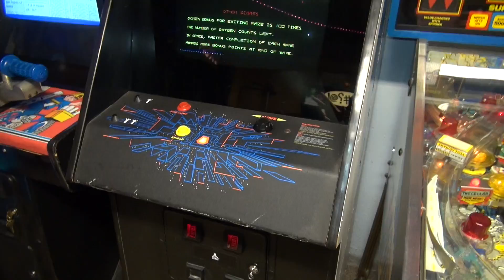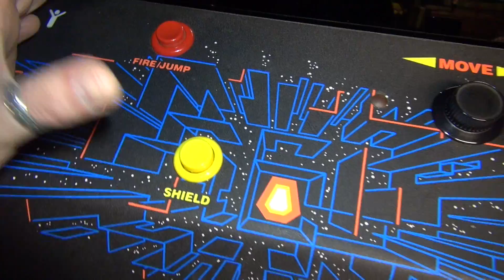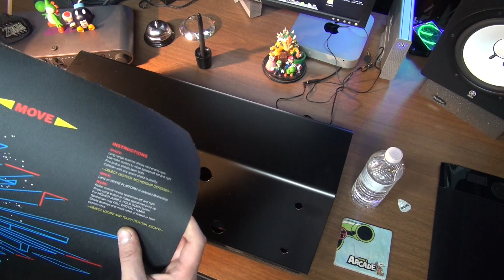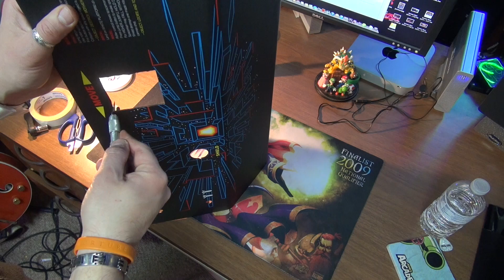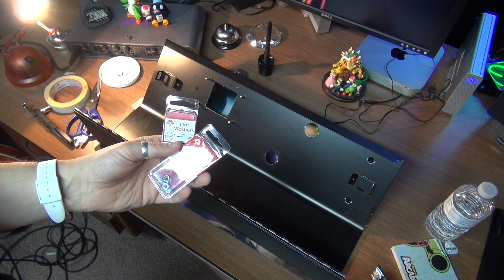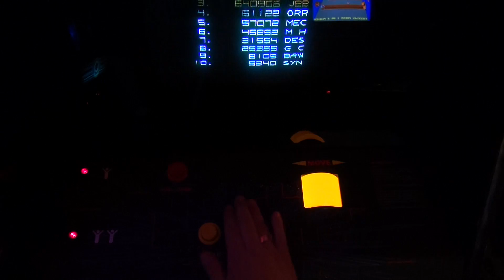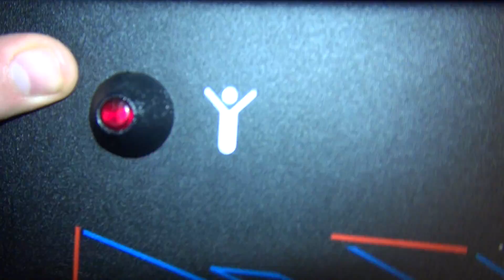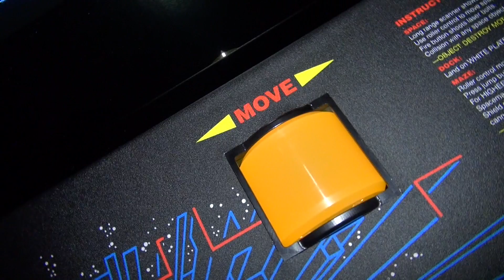How to install a Major Havoc Roller Controller in a Tempest, Space Duel - install control panel cpo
A couple of missteps in this video that I resolve at the end.

In this video I'll show you how to install an Atari Major Roller Havoc Roller Controller in a Tempest Conversion cabinet. This would also apply to Space Duel, Black Widow, and Gravitar cabinets.

In this video we'll show the following:

#1 - how to apply a control panel overlay on an arcade game
#2 - how to wire up the roller controller in the new control panel using the existing harness
#3 - how to wire up the roller controller light and LED (555 and incandescent) to the 5V on the cone button
#4 - how to wire up the roller controller light so it will flash and blink with the cone buttons

My Band, The Kill Screens: